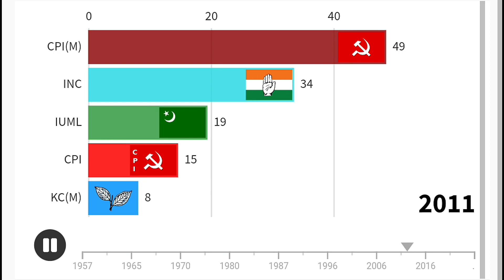Kerala Assembly Election (1956-2021)